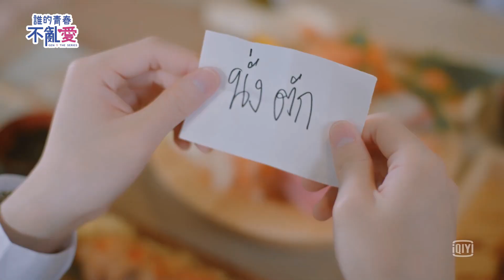《誰的青春不亂愛》EP01 與好友弟弟設局誘騙學長碰臉頰握手｜愛奇藝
泰劇 逐月之月 第一季製作團隊最新作品泰劇《誰的青春不亂愛》Gen Y The Series由泰國團體SBFIVE的#Kimmon和#Copter領銜主演，講述大學生Mark(Kimmon飾演)得知來自醫學院的Kit(Copter飾演)很難接近時，他打算挑戰主動靠近，進而兩人發生的一連串有趣的故事。愛奇藝台灣站自11/12起每週四10點更新

主演：Varodom Khemmonta(Kimmon)、Panuwat Kerdthongtavee(Copter)、Suradej Pinnirat(Bas)